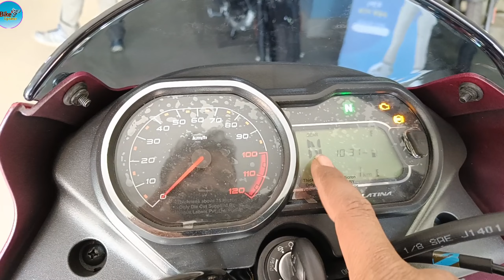Bajaj platina 110 h gear bs6 बजाज प्लेटिना 110 एबीएस 2023 Bajaj platina 110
2023 All New Bajaj platina 110 ABS Braking system